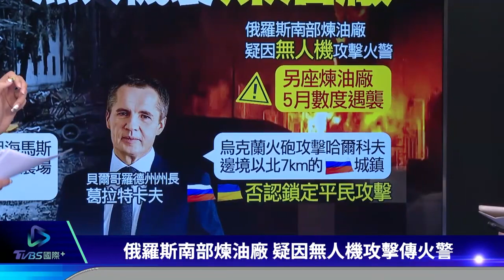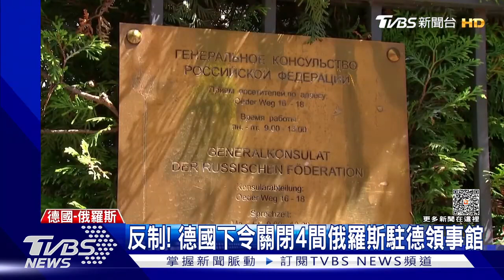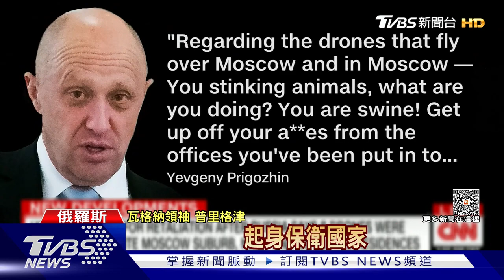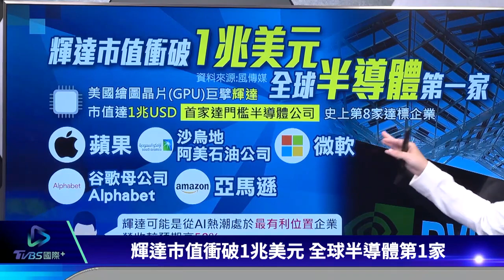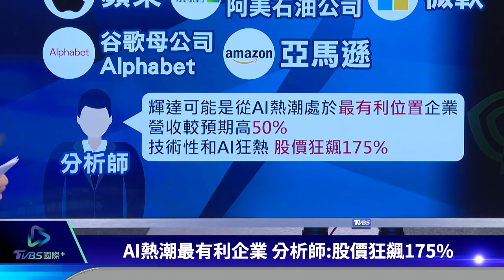俄羅斯戰報稱擊沉烏軍最後一艘軍艦 馬斯克訪問中國大陸重返全球首富 2023.06.01【國際談一輪】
俄羅斯國防部在每日戰報中宣稱，摧毀了烏克蘭海軍最後一艘軍艦「尤里·奧萊菲連科號」登陸艦，烏克蘭海軍則是拒絕發表評論。特斯拉CEO馬斯克正在訪問大陸，特斯拉股價最大漲幅達到4.14%，加上彭博億萬富豪排行榜，原本位居於榜首的路易威登集團創辦人阿諾特，受股價下跌影響身價下滑到1866億美元，讓馬斯克以身價1923億美元，再度搶回全球首富寶座。